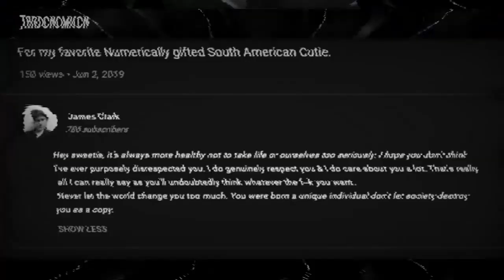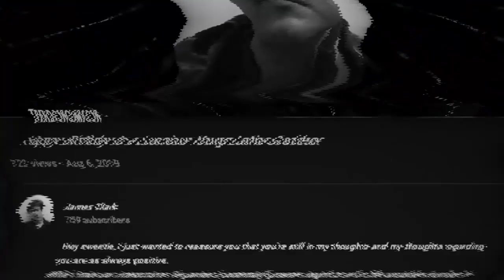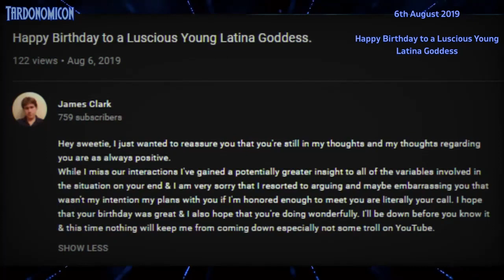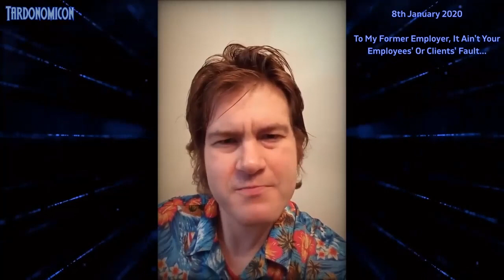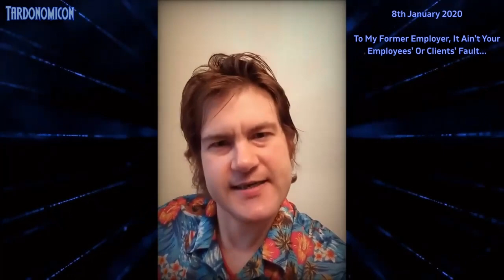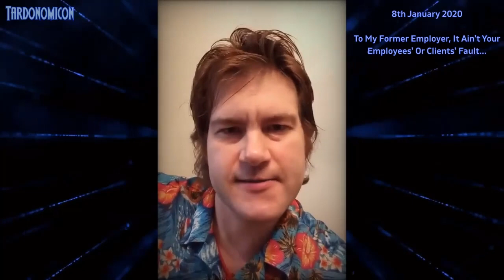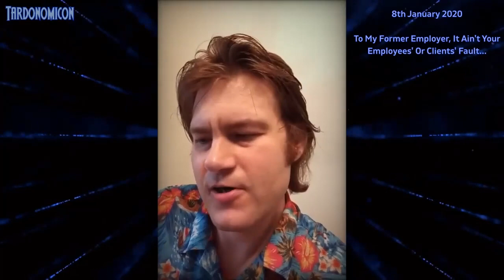JRC3 Revisited: Part 1 - The Tard Before The Storm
Part 1 of the revisiting of JRC's greatest arc... from discovery to abandonment of his Argentine obsession

You can support me (entirely optional of course) through the following links:

MAIN Channel Membership (this one is NOT eligible, YET)